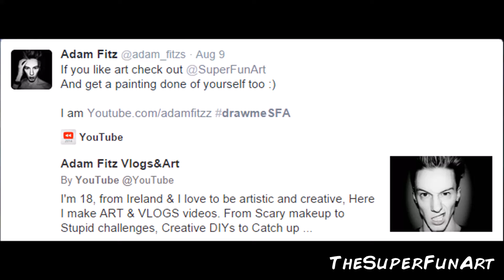Subscriber Milestone #4 - adam fitz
to see more artwork!
alright here is the twitter template to win a free drawing from me for the next milestone

"Hey @superfunart I am [youtube username] DrawMeSFA " and then attach your photo

equipment used:
-watercolor - winsor & Newton
-water colour pencils - faber castell
- fine liners - steadtler
-white pigment ink pen - Uni-ball